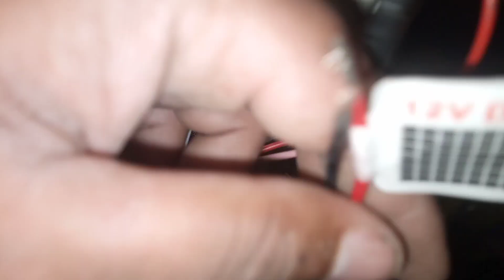12 volt converter to 240v | 12 volt fan 220 volt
12 volt to 220 volt inverter
12 volt converter to 240v | 12 volt fan 220 volt
220 volt ac convert 12 volt dc
220 volt ac to 12 volt dc

12 volt to 220 volt converter
220 volt ceiling fan convert in to 12 volt
how to wind ceiling fan 220 volt to 12 volt
how to make a 230 volt ac convert to 12 volt dc fan
ceiling fan convert in to 12 volt
dc 12 volt to ac220 volt
run 220 volt ceiling fan on 12 volt
220 volt ceiling fan on dc 12 volt
12 volt dc to 220 volt ac